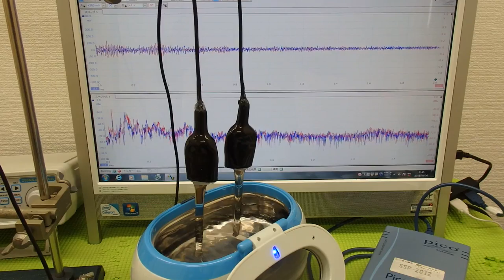超音波の音圧測定解析システム ultrasonic-labo